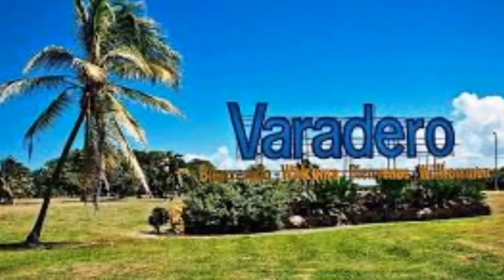On the Beach in Varadero - Frank St. Germain and John Stevens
Music composed, arranged, performed and sung by Frank St. Germain.
Lyrics by John Stevens